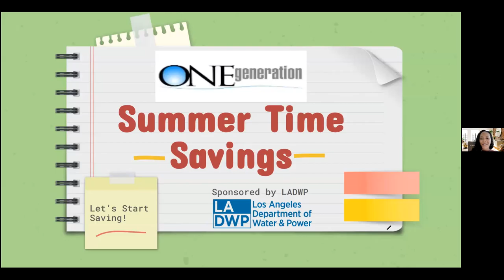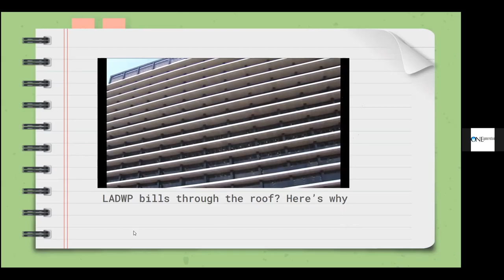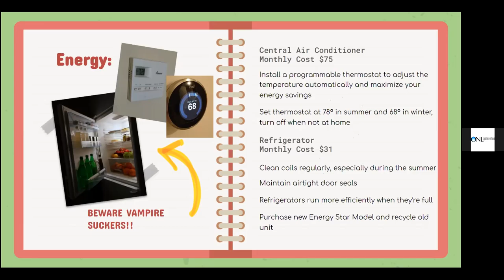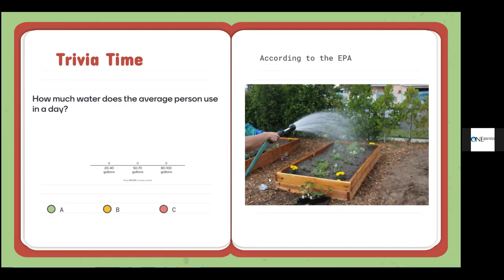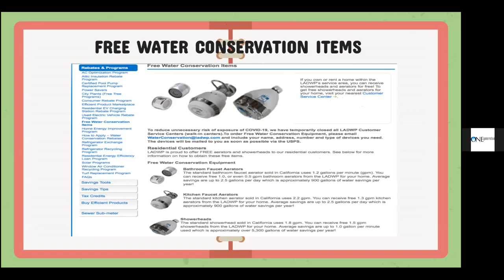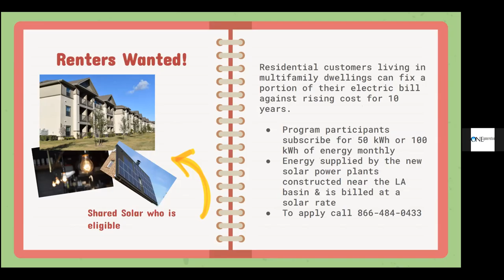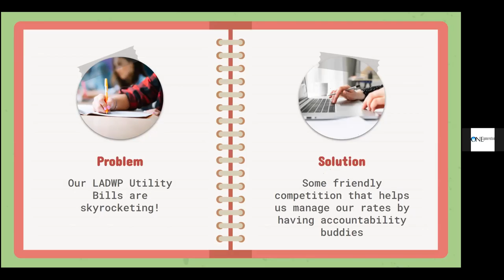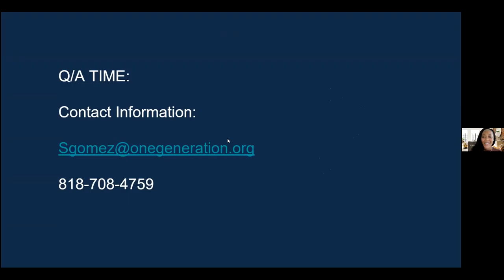ONEgeneration's Speaker Series, June 2021. Presenter: Stephanie Gomez - LADWP Summer Time Savings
ONEgeneration's Senior Enrichment Center's Speaker Series, Part of Enriching Lives Week June 2021. Presenter: Stephanie Gomez - ONEgeneration - in partnership the Los Angeles Department of Water & Power, Topic: Summer Time Savings.  Notice your utility bills skyrocketing over the summer? Let’s take a look at why this happens, join our discussion and learn tips and rebates that can help reduce your bills.